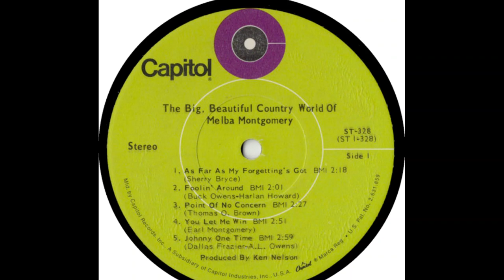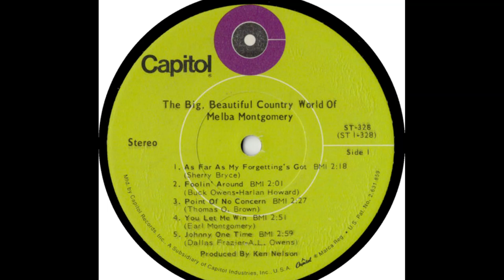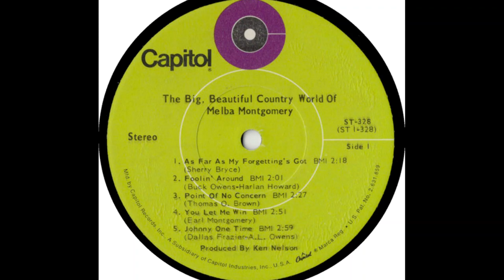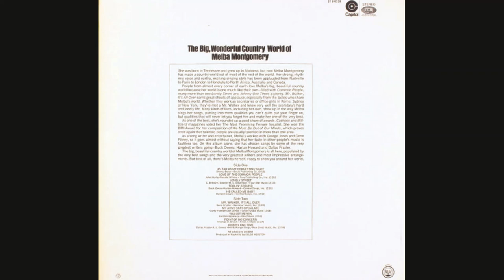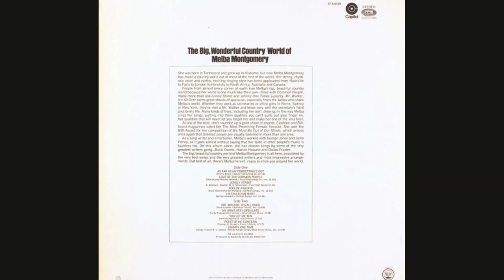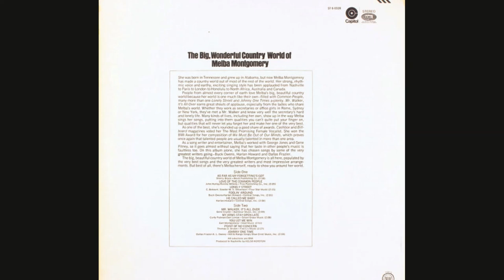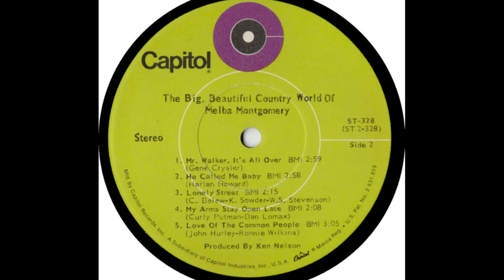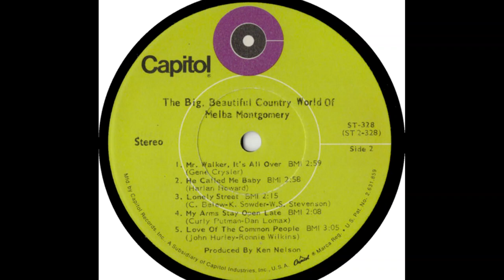"The Big, Wonderful Country World of Melba Montgomery" complete vinyl Lp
Released 1969 Capitol Records – ST-328
Produced by Kelso Herston

A1 As Far As My Forgetting's Got
Written-By – Sherry Bryce

A2 Foolin' Around
Written-By – Buck Owens, Harlan Howard

A3 Point Of No Concern
Written-By – Thomas O. Brown

A4 You Let Me Win
Written-By – Earl Montgomery

A5 Johnny One Time
Written-By – A. L. Owens, Dallas Frazier

B1 Mr. Walker, It's All Over
Written-By – Gene Crysler

B2 He Called Me Baby

B3 Lonely Street
Written By – C. Belew-K. Sowder-W. S. Stevenson

B4 My Arms Stay Open Late
Written-By – Curly Putman, Dan Lomax

B5 Love Of The Common People
Written-By – John Hurley, Ronnie Wilkins